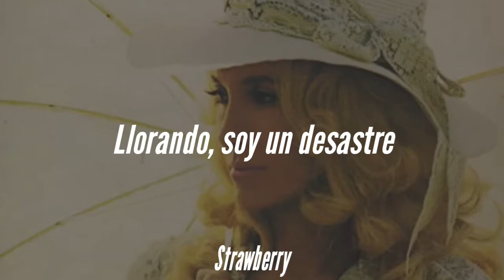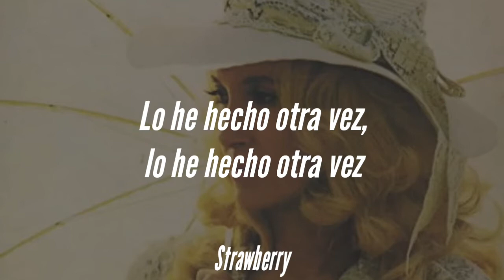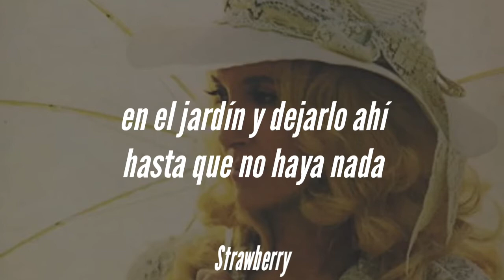[NICOLE DOLLANGANGER]- TAMMY FAYE [SUB. ESPAÑOL]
Hola
You know how I get
With my Tammy Faye eyes
Crying, I'm a mess
Half undressed in the light of the TV
You know you'll just have to go bury this
In the garden and leave it till there's nothing left
For me to find, when I try to dig it up
And bring it back to life
'Cause you know how I get
I love you so madly like Sadie Mae
But I'm just a crazy bitch
Crying in the kitchen to Tammy Wynette
But it's just how I get
Blood on my clothes and my hands
I've done it again, I've done it again
'Cause I shoot the gun any chance I get
With blood on my clothes and my hands

Sadie Mae: Asesina Parte del Culto De Charles Manson
Mis Ojos de Tammy Wynette: Referencia al documental "The eyes of Tammy Faye"
Tammy Wynette: Cantante de country muy famosa conocida como "La voz de cada desamor que una mujer haya conocido alguna vez ".